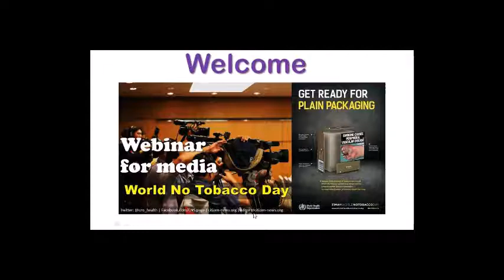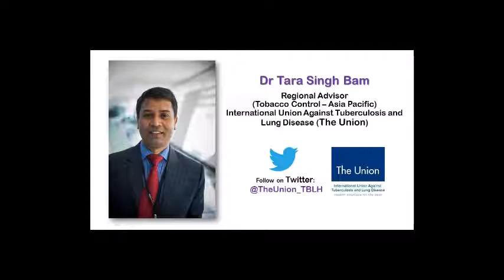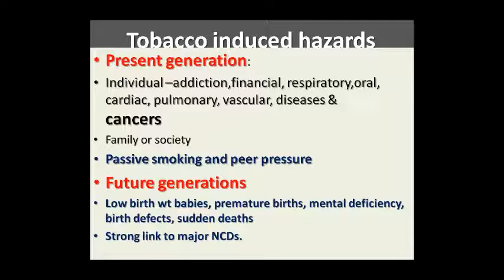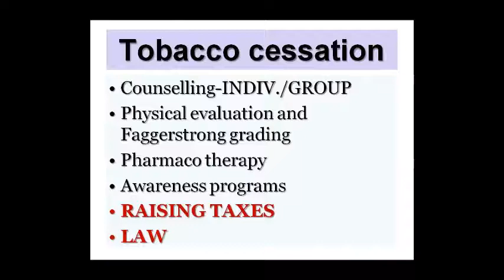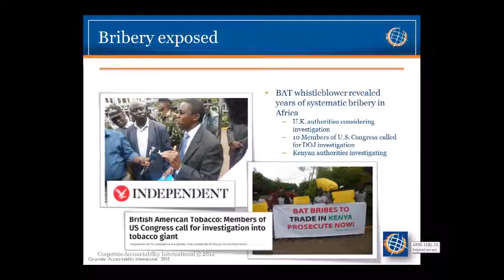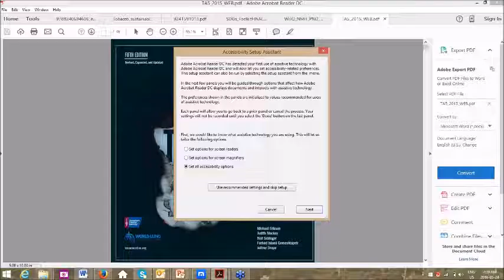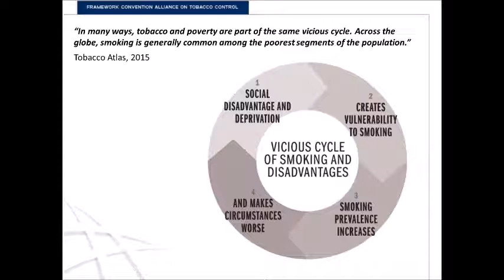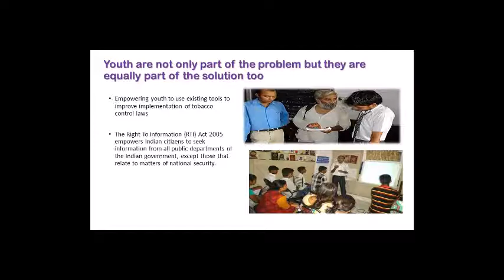[Webinar] World No Tobacco Day 2016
Welcome to watch this webinar recording re: World No Tobacco Day 2016. Our governments have committed to achieve Sustainable Development Goals - SDGs - by 2030, one of which (SDG 3.a) is to strengthen the implementation of the global tobacco treaty (formally called World Health Organization Framework Convention on Tobacco Control or WHO FCTC) in all countries, as appropriate. We need to ensure that the implementation of WHO FCTC is on track for the world to meet the SDG targets by 2030 or earlier! We also need to ensure that health policy is FIREWALLED from tobacco industry interference at all levels.

The PANEL OF EXPERTS were:

* Prof (Dr) RAMA KANT, WHO Director-General's Awardee for tobacco control (2005); former President of Association of Surgeons of India (ASI); former Vice President of SAARC Surgeons Assoc.; former Chief Medical Superintendent, King George's Medical University (KGMU)

* Dr TARA SINGH BAM, Regional Advisor (Tobacco Control - Asia Pacific), International Union Against Tuberculosis and Lung Disease (The Union)

* JOHN STEWART, Deputy Campaigns Director, Corporate Accountability International

* YVONA TOUS, Policy Advisor, Framework Convention Alliance (FCA) for Tobacco Control

* RAHUL DWIVEDI, Director, Vote For Health campaign, Country Coordinator of APACT Youth Action Network (AYAN) and member of GYAT

- Moderator: Ashok Ramsarup, noted award-winning commentator and senior radio programme producer, South African Broadcasting Corporation (SABC)

- Co-moderator: Shobha Shukla, Managing Editor, CNS (Citizen News Service)

Thanks

Facebook.com/CNS.page
YouTube.com/c/CitizenNewsOrgCNS